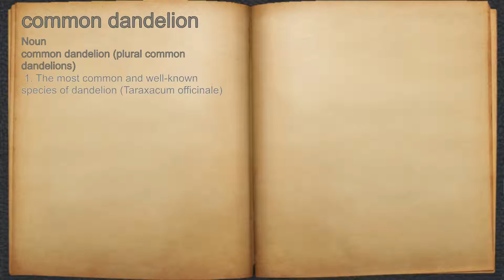What does common dandelion mean?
A spoken definition of common dandelion.

Intro Sound:
Typewriter - Tamskp